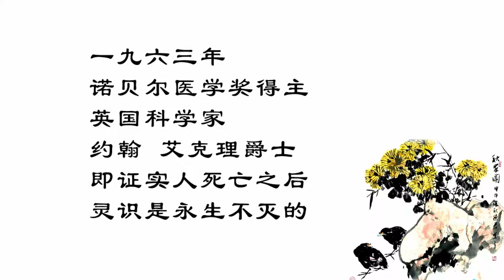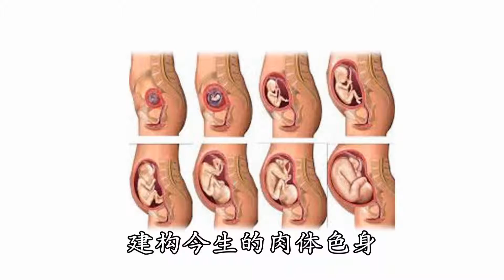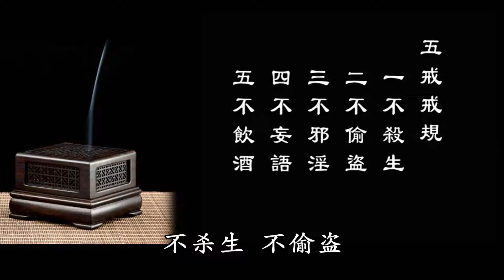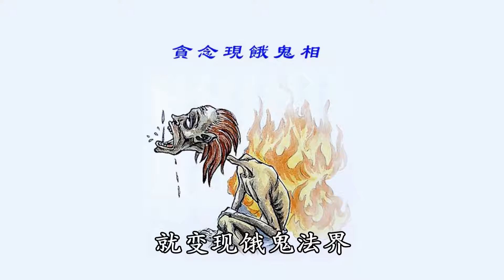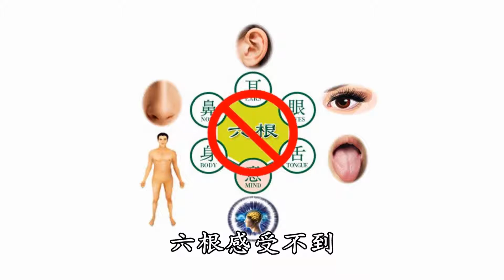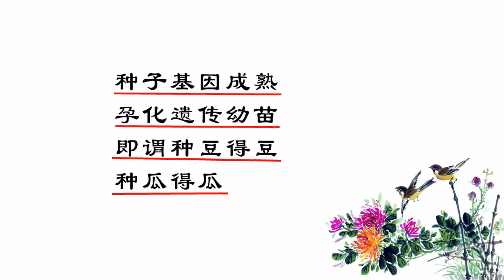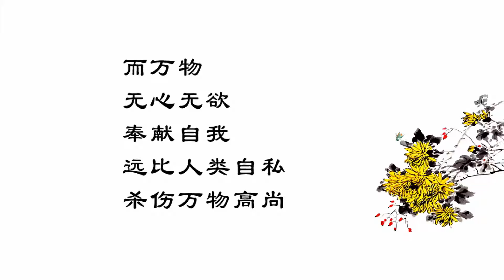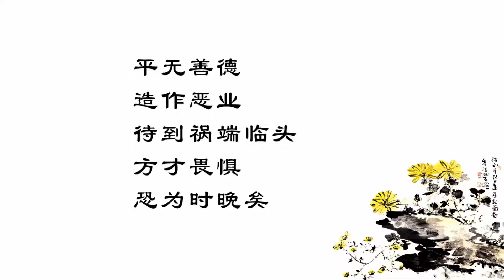真道学讲坛-065 作者竹心讲演